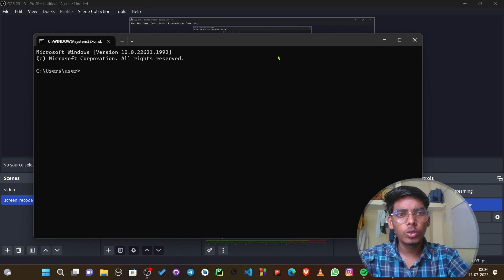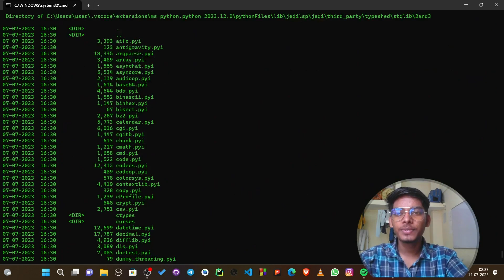computer //laptop hacking look with( CMD )BEST TRICK:- CMD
hello guys best trick of CMD